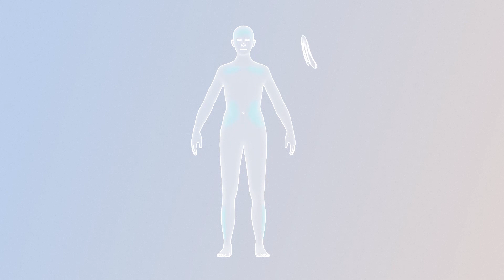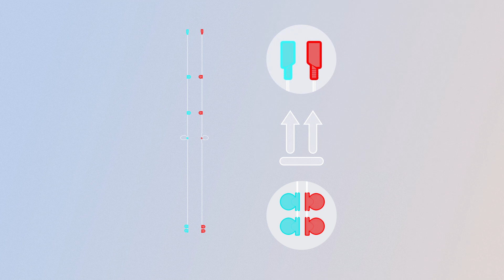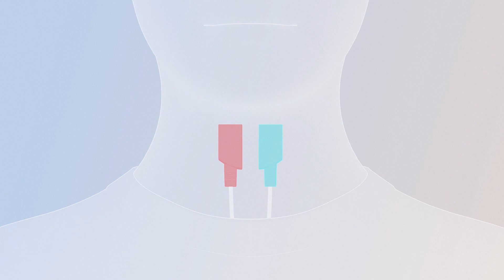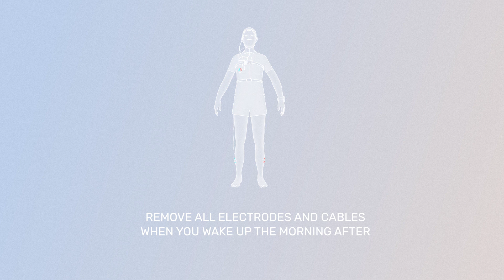Nox SAS Hookup Instruction Video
The Nox SAS solution is a new, flexible way to record EEG, ECG, and EMG data during polysomnography sleep studies conducted with the Nox A1s by Nox Medical. From the desks of sleep scientists at research universities to the hands of physicians and technicians in sleep clinics, the Nox SAS solution is relied on for accurate sleep testing everywhere where sleep happens, with less hassle.

This video features hookup instructions for self-applied hookup of the Nox SAS solution by Nox Medical.

The availability of the Nox SAS solution may vary between markets. Please contact your local distributor or U.S. sales representative for further information.

Chapters:
0:00 Introduction
0:17 Clean and prepare the skin
0:41 Start the hookup
1:07 Place the electrodes on the rib cage and collarbone
1:45 Place the electrodes on the legs
2:19 Connect the leg and body cables to the electrodes
3:26 Put on the sleep monitor
3:51 Connect the cables with sleep monitor
4:10 Put on the elastic belts
5:01 Place the electrodes on the head
5:57 Connect the head cable to the electrodes
6:27 Put on the nasal cannula
7:09 Remove the disposable carton and neckband
7:35 Put on the oximeter
8:03 Finish the hookup process